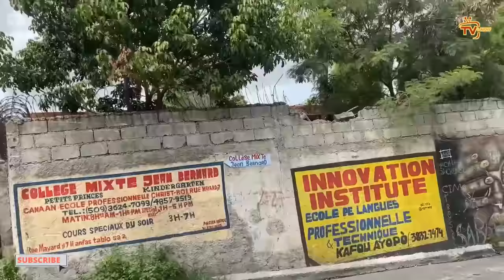26 OUT- Si se pat Tilapli ki dil, pèsòn pa t'ap kwè | Mèt Reynold George dil pa mele, jounalis gang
26 OUT-  Si se pat Tilapli ki dil, pèsòn pa t'ap kwè | Mèt Reynold George dil pa mele, jounalis gang